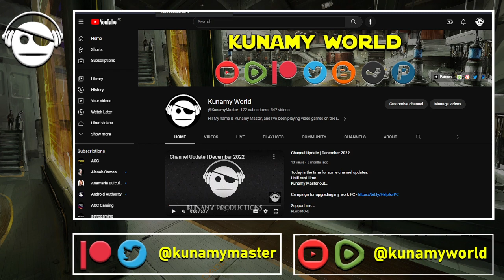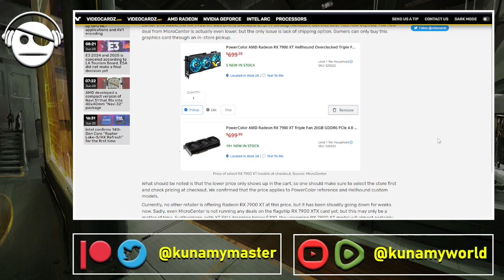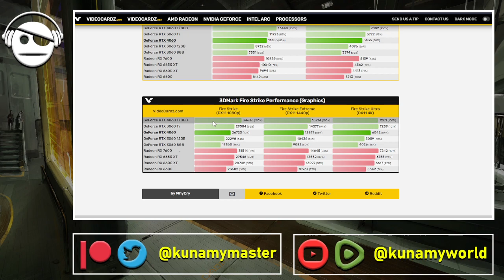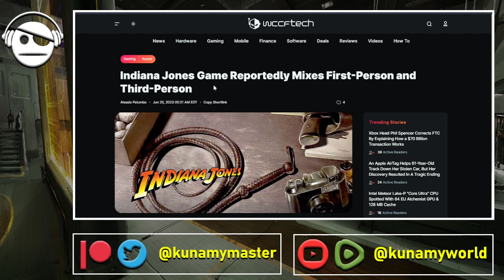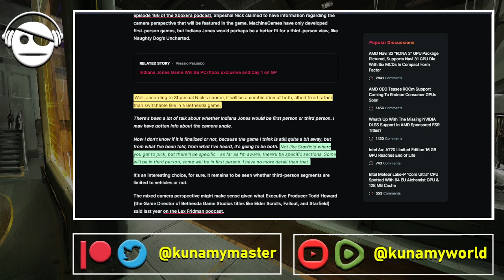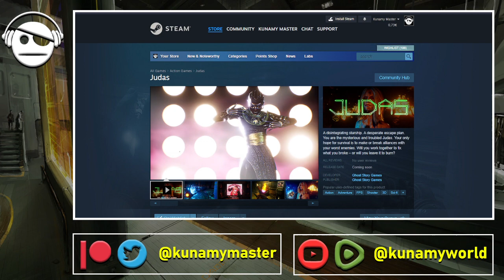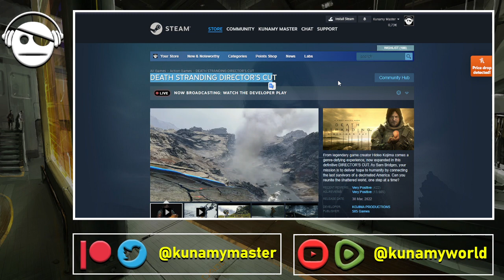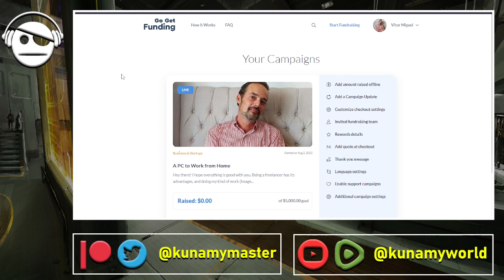Gaming News | RX 7900 XT | RTX 4060 | Indiana jones game | Deals | 25 JUN 2023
AMD Radeon RX 7900 XT hits the lowest price ever.
NVIDIA RTX 4060 non-Ti tested with 3Dmark.
Indiana Jones Game Reportedly Mixes First-Person and Third-Person.
Games to Wishlist.
Gaming Deals.

Crypto Support:
BTC - 32oeW1Cmprpt7HVuCZmYwTPx4ACNJF9qiY
BAT - 0x9F7Ae23F158999F2A260d5164B364A7F5c5660FD